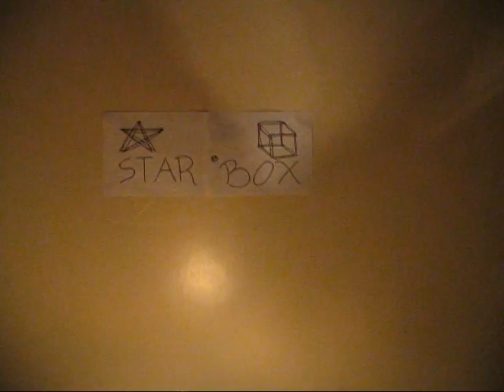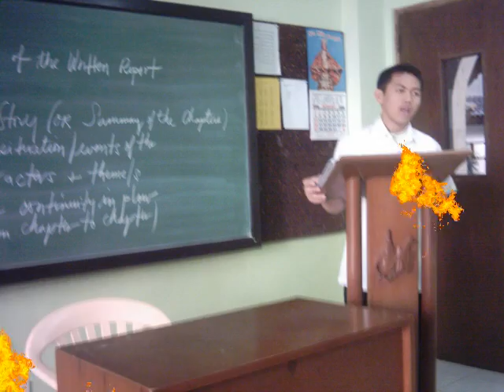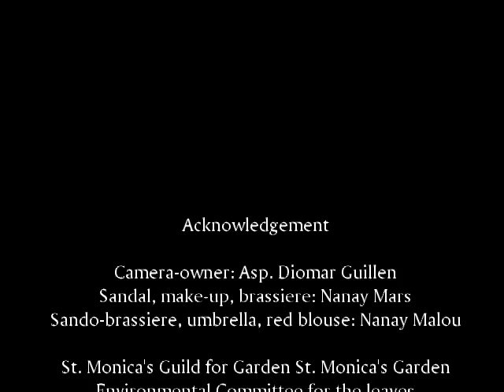The Greatest Love Story Ever Told By The 8th Filipino Villanovans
...an old video presentation of the song "Your Love" by the Alamid...